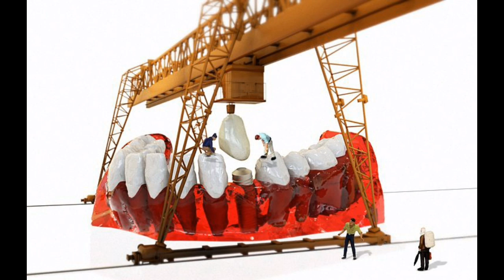Reasons why dental implants is popular this days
This video is all about dental implants and why is so popular this days.

           This channel is all about health and relationships tips
Them say information is power.

                Source
Articlefactory.com

                Image
Shuttershore.com
Pixabay.com